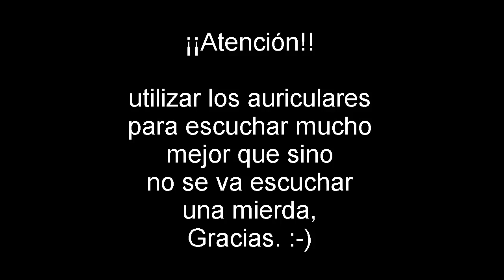Dj Franco_Staye.(Audio Mix).ft. Professional Mix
El dj franco ha vuelto con mas emociones con mas chunda chunda y con mas ritmo y perdonad todos estos meses que no e podido subir videos por que estaba en el hospital con mi mama y haciendo asuntos mios bueno aqui os dejo un detalle mio de mi corazon